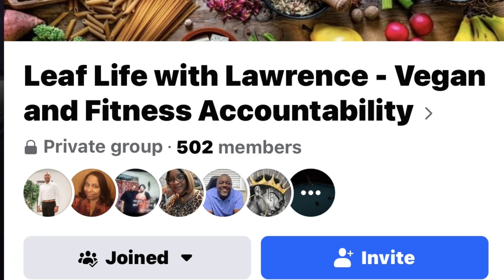"Fruitarian Meal Plan & Goal Setting for the Week | Healthy Fruit-Based Diet 🍏🥭🥑"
In this insightful video, join a dedicated fruitarian as they share their weekly meal plan and set inspiring goals for a healthier lifestyle. Explore a colorful array of delicious fruits while gaining valuable tips and motivation to embrace a fruit-based diet. Whether you're a seasoned fruit lover or just starting your journey towards a healthier you, this video provides a dose of inspiration and practical guidance. Discover the beauty of nourishing your body with nature's bounty and embark on a path to wellness with achievable goals. 🍏🥭🥑